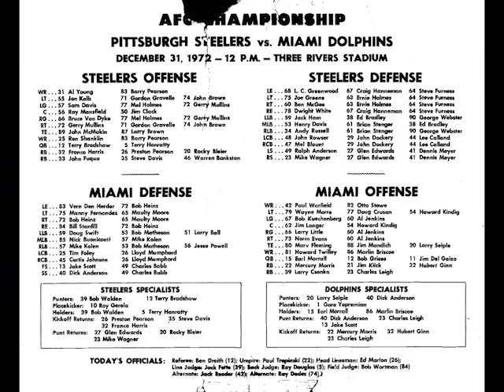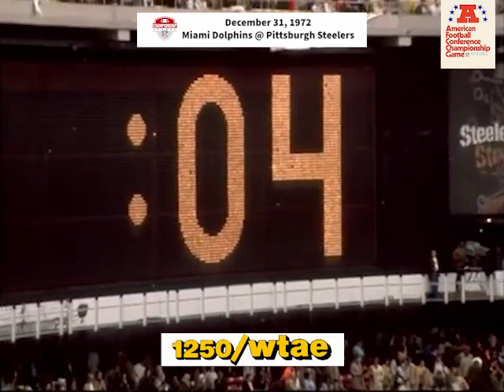1972-12-31 AFC Championship Miami Dolphins @ Pittsburgh Steelers (Complete Game Film)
AFC Championship
December 31, 1972
Three Rivers Stadium  Pittsburgh, Pennsylvania
WTAE
Jack Fleming, Myron Cope
NBC Sports
Jim Simpson, Kyle Rote